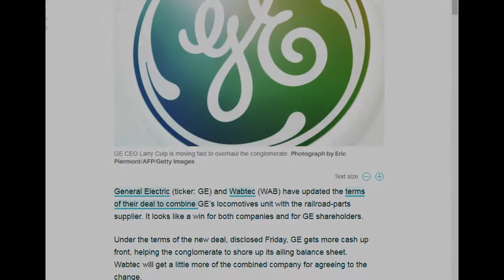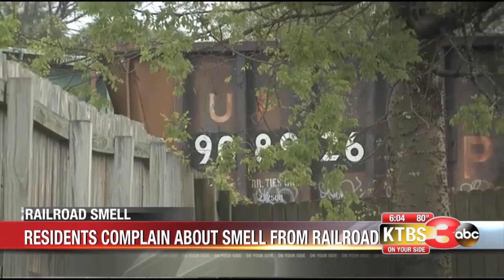Canadian National train derailed - News Review - RRSC 4A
SHOW NOTES

RAILROAD SHOWCASE  Ep 004
airing Jan 28, 2019

[note: these are the notes for the full length episode. More material may be reference that what appears on the segments found on YouTube, Facebook, etc]

Full Episodes available to members.

NEWS REVIEW

WABTEC / GE TRANS MERGER
News Item:

SIEMENS vs. WABTEC
News Item:

KCS PRECISION SCHEDULED RAILROADING
News Item:

THAT SMELL
News Item:

Feature

Railroad Scams
---1868 Western North Carolina Railroad Scandal---

Book:  Development of the Locomotive Engine: A History of the Growth of the Locomotive From Its Most Elementary Form, Showing the Gradual Steps Made Toward the Developed Engine, With Biographical Sketches of the Eminent Engineers and Inventors Who Nursed It on Its Way to the Perfected Form of to-Day

(Lordy, that's a mouthful)

FAVORITE FINDS

THE RAILROADER
Filmed at Cumbres & Toltec Scenic RR
National Geographic short film

FINE PRINT
While this material was prepared with the best efforts of the producers, writers, and actors, they offer no warranty, express or implied, regarding the content of this program. They assume no liability for any use or application of the information or content. The opinions and comments expressed are those of the respective individuals and are not necessarily endorsed by the producers or sponsors of the program. Some activities portrayed in the program may be hazardous or unlawful, and should not be emulated in any way. The producers do not endorse the obtaining of images by trespassing or other illegal or unsafe methods.
Various  segments of our program could be utilizing any of these. Robinson Enterprises respects the effort and skill that goes into creative work. We are creators too. We try hard to properly credit those who hold the rights to their work.